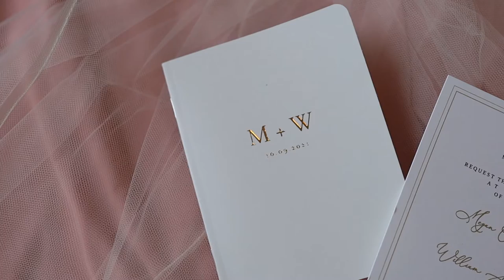Megan & Will - Teaser | MacLaren Films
I can’t get over how perfect of a day this was and how sweet Megan and Will’s love is for each other🤍 full film coming soon!

Vendor love🤍
venue // @annabellaatcedarglen
photo // @mandyowensweddingphotography
dj // @djrichiet256
florals // @oldfrond
catering // @masondixonhsv
hair // @undertheveil_huntsville
makeup // @colleenmakeupartist
rentals // @alphalithuntsville
dress // @kathleensbridal